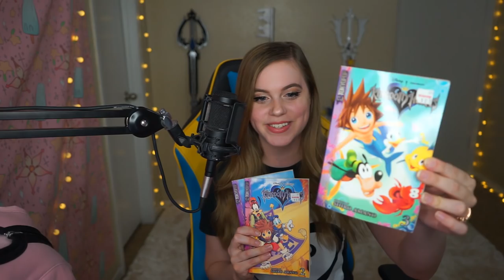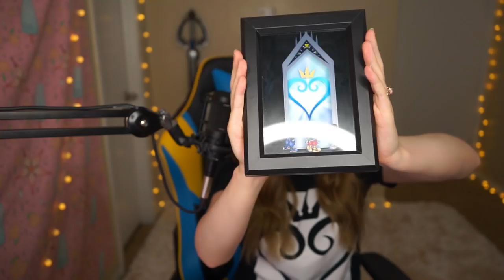My Kingdom Hearts Collection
Hope you guys enjoyed looking at my Kingdom Hearts collection! Feel free to send me a tweet of yours. I would love to see. :3

Outro & Background songs by Cement City